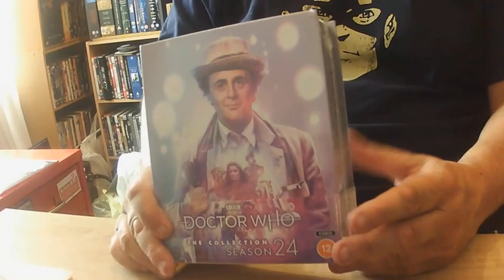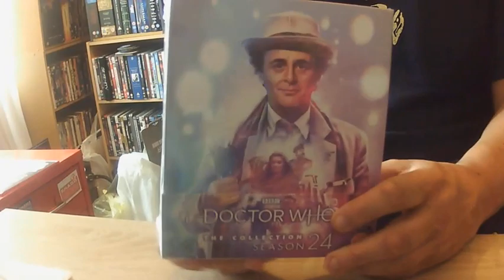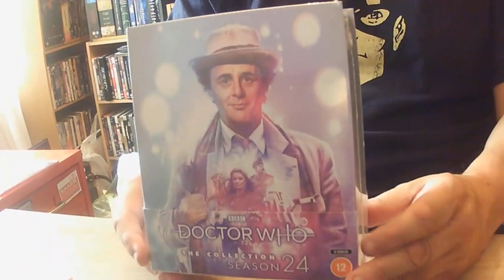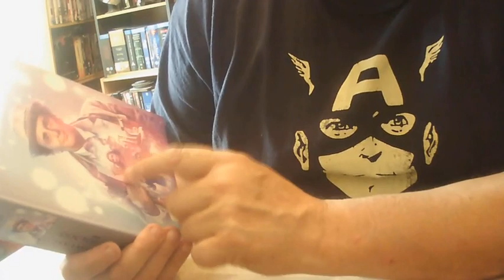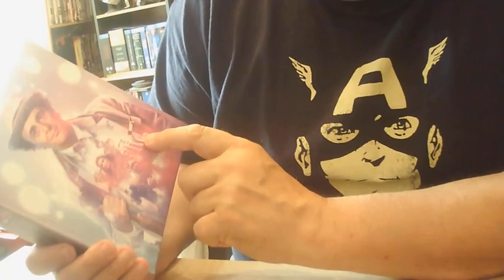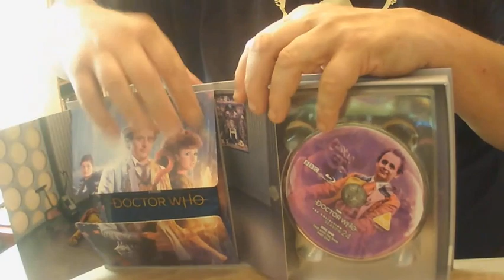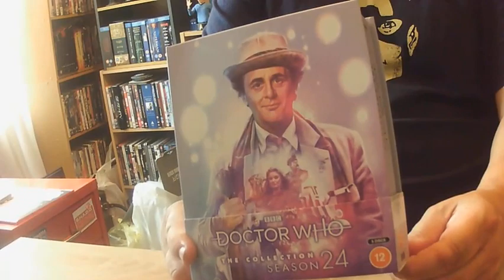61: DOCTOR WHO SEASON 24 BLURAY UNBOXED!!!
Its' here, the long-awaited (?) boxset of season 24 of classic Dr Who has arrived on BluRay. Let's unbox it!!